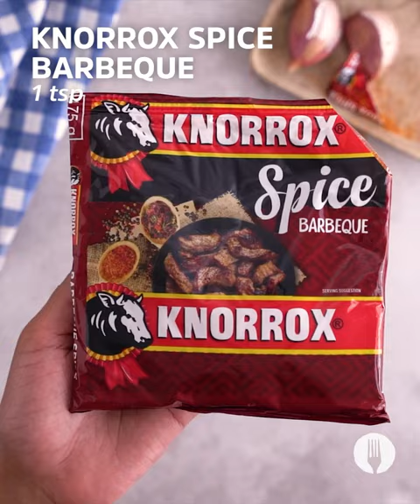2-Ingredient Dough Boerie Rolls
Make the easiest and proudly South African recipe with these boerewors stuffed garlic rolls. How? Made with our signature 2-ingredient dough these are the easiest garlic bread rolls recipe ever - stuffed with caramelized boerewors, cheese and brushed with a simple garlic butter recipe, and can be as versatile as you want them to be with various filling options! This makes an easy snack idea or easy braai broodjie recipe too. This cheesy recipe will leave meat-lovers wanting more! Give it a try and let us know how much you loved it 😍😉

Full recipe

Makes 8
Hands-on time: 30-35 minutes

INGREDIENTS

For the dough:
1¼ cups self-raising flour
¾ cup double cream plain yogurt
¼ tsp salt (optional)

For the filling:
1 onion, finely sliced
1 tbsp oil
150g boerewors, sliced into bite-sized pieces
1 tsp Knorrox Spice Barbeque
1 tsp sugar
½ tin (205g) braai relish
1 cube Knorrox Beef Flavour Stock
½ cup grated cheddar cheese

Serving suggestion:
Melted garlic butter
Chopped parsley
Braai relish

METHOD

1. Preheat the oven to 180°C and line a loaf tin with baking paper. *Chef’s Tip: If you don’t have a loaf tin then use a round or square baking dish!

For the dough:
2. In a large mixing bowl, combine the self-raising flour, yoghurt and salt together and mix with a spoon until well combined.

3. On a lightly floured surface knead the dough until smooth, about 8 minutes. Return the dough to a lightly oiled bowl, cover with a damp dish towel and set aside. *Chef’s Tip: Flour your hands to make kneading easier!

For the filling:
4. Place the sliced onion along with the oil into a medium-sized pan over a low heat. Sautè the onions for 10 minutes, stirring every 2-3 minutes until they are soft and caramelised. Once soft, add in the boerewors pieces, the Knorrox Spice Barbeque and the sugar and stir to combine.

5. Add half the tin of braai relish into the boerewors mixture along with the Knorrox Beef Flavoured Stock cube and stir until combined. Bring to a simmer and allow to thicken and reduce, about 10 minutes. *Chef’s Tip: Pour the reserved half tin of braai relish into a small bowl and set aside.

To assemble:
6. Once the relish has reduced and the boerewors is cooked, divide the dough up into 8 balls. Using a rolling pin, flatten each ball into a small circle-shape that is roughly the size of the palm of your hand.

7. Pick up a piece of flattened dough and place it in the palm of your hand. Add a tablespoon of the boerewors-braai relish mixture into the centre of the circle and cover it with some grated cheese. Fold the edges in towards the centre, over the filling, and press together to form a ball. Place the ball, seam-side down, into the loaf tin and continue with the rest of the dough balls.

8. Brush the tops of the balls with the melted garlic butter and sprinkle over the chopped parsley. Place the rolls in the oven for 25 minutes or until golden and puffed up.

9. Remove from the oven and allow to cool for about 2 minutes. Transfer the rolls to a serving platter. Serve with the leftover braai relish and ENJOY!